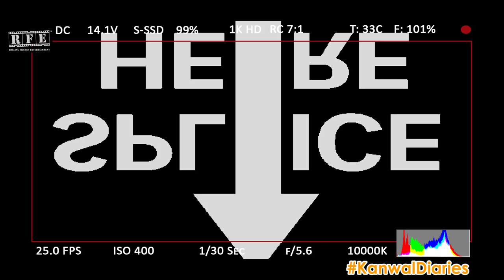How to become the best Punjabi Actor | Kanwal Diaries (2016) | S02 E06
This latest episode of Kanwal Diaries teaches you on how to start an illustrious successful acting career
Warning: This episode is not for the weak hearted! At all!!

Warning Again: Some pranks and some actions could really go over the top! This series is meant only for the die-hard fans, friends and followers of Kanwalpreet.
KanwalDiaries Season 2
Year: 2016
Media/Origin: Internet / YouTube / Playback / Indian
Produced By : Rolling Frames Entertainment (TM)
Project Conceived, Produced & Directed by : Ojaswee Sharma
Featuring : Kanwalpreet Singh and others

@Connect on the following links